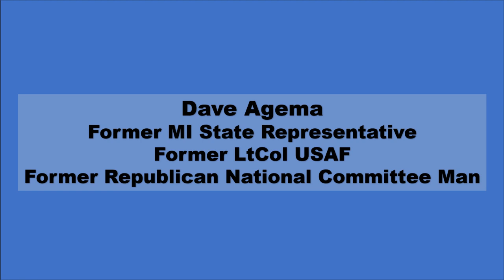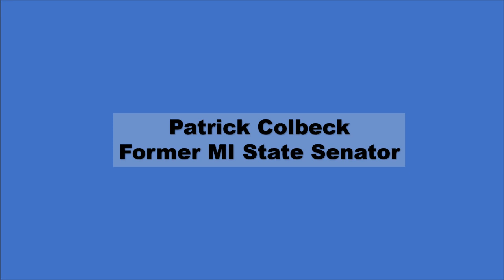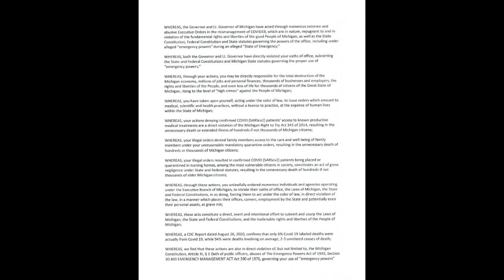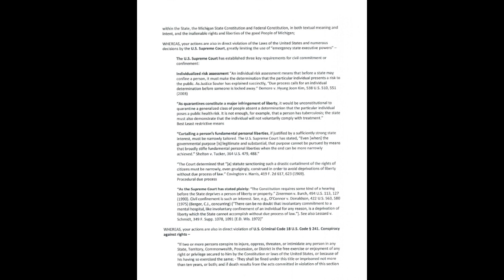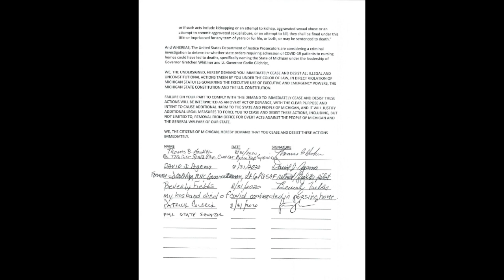Cease and Desist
On August 31, 2020, a Cease and Desist Order was issued to Governor Whitmer and Lt Gov Gilchrist for her unlawful and harmful Executive Orders by Beverly Fields (widow of nursing home COVID-19 patient Jim Fields), Former State Representative Dave Agema, Former State Representative Tom Hooker, and Former State Senator Patrick Colbeck.